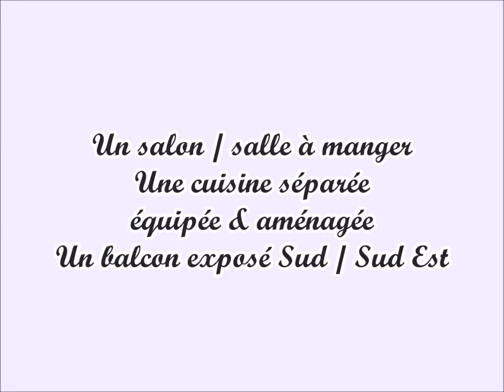VENTE | IMMOBILIER | GENNEVILLIERS | ELO-IMMO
ELO IMMO :  Société d'achat et de vente de biens immobiliers |

Appartement 4 pièces de 76m² situé à Gennevilliers a vendre